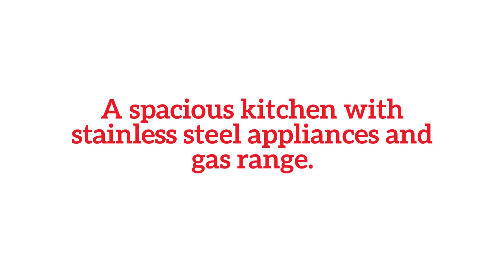28003 Carmel Valley Boerne, TX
28003 Carmel Valley Boerne, TX